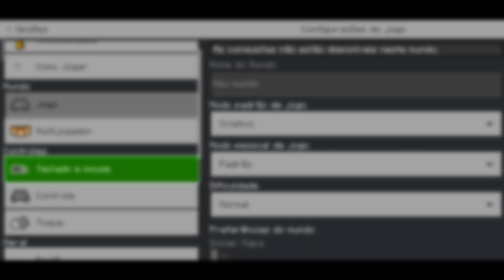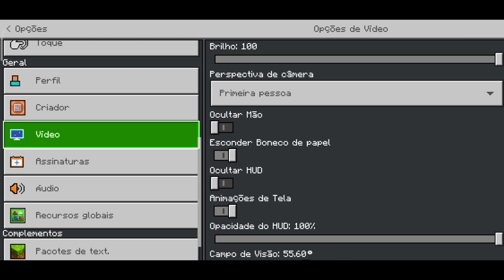COMO CAPTURAR QUALQUER MOB NO SEU MINECRAFT PE! (Minecraft bedrock edition)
🔘Addon -
galera infelizmente o addon parou de funcionar, porém no canal tem vídeos mais atualizados e bem melhores, me desculpe por isso!

💎Team FamiliaMobile